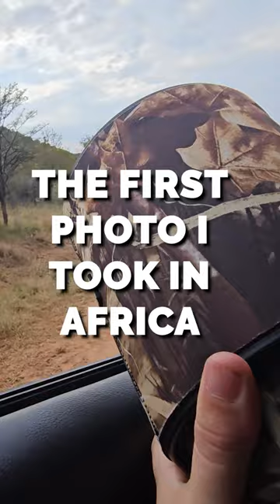My jaw dropped when I saw this...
- - - Social Media - - -

Camera Bag
Main Camera
Wide Lens
Phone (Second Camera)
Main Drone
GoPro Car Mount
Gorilla Pod